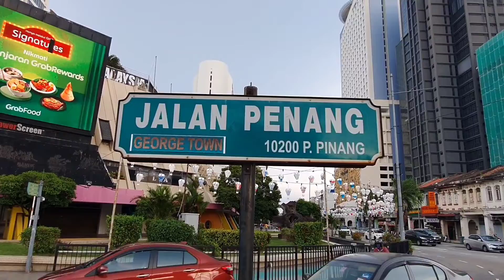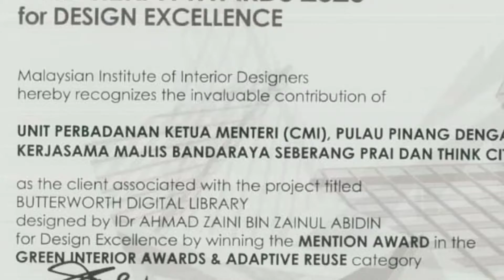ZZOOM : No 300 / 365, Komtar, Georgetown, Penang.